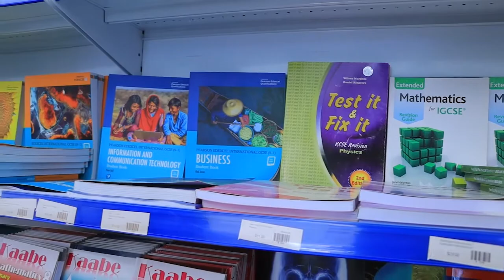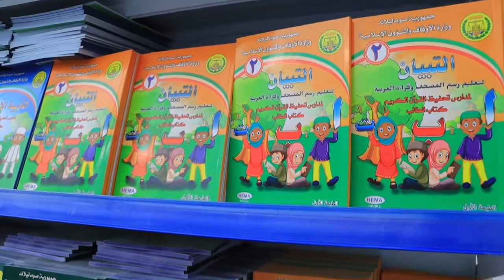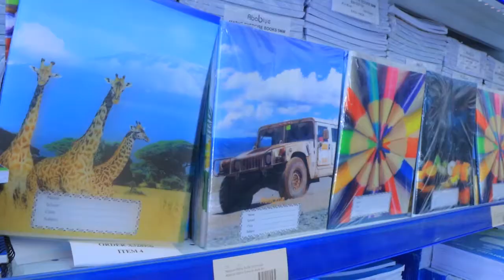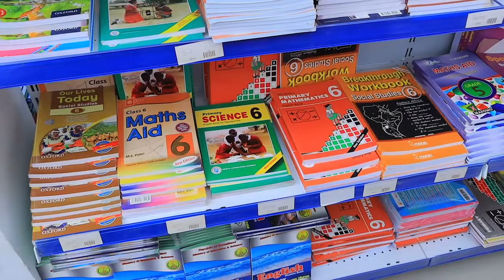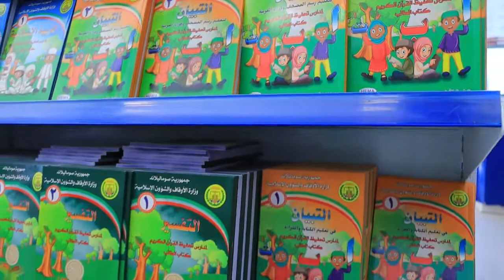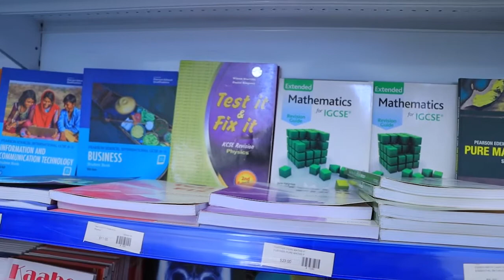Barnamij:shirkada Hema books oo Soo Bandhigtay adeegyo Cusub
Barnamij:shirkada Hema books oo Soo Bandhigtay adeegyo CusubSomNews Tv Waa Wehelka Bulshada ku Xidhnow Mar Walba